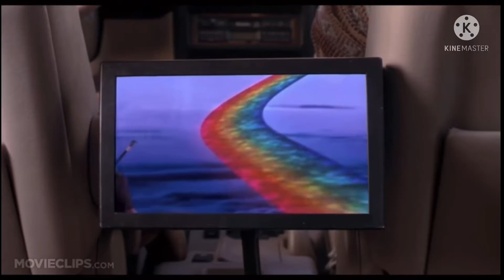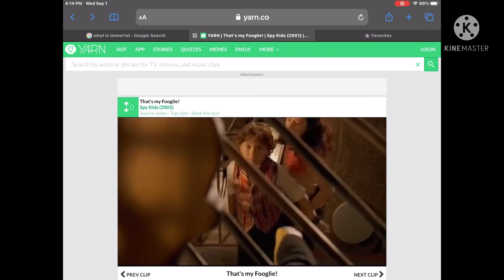Spies are talking backwards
Spies are fooglies